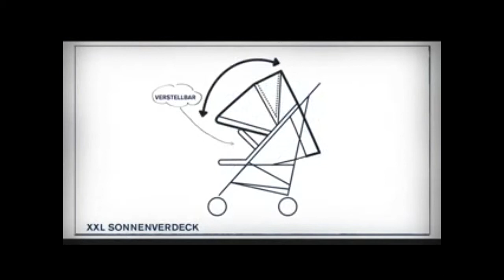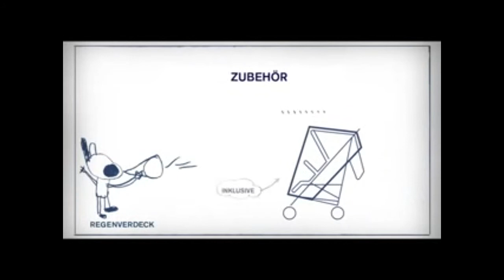Cybex Buggy Kinderwagen Onyx - Info Video von Bambinokids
präsentiert Ihnen einen Videoclip zum Cybex Onyx.

SPORTLICH. CHIC. FUNKTIONAL.

Der Onyx ist ein modischer City Buggy. Durch seine durchdachten Funktionen und sein leichtes Gestell ist er vielseitig einsetzbar und bietet hohen Komfort und Fahrspaß für Kind und Eltern gleichermaßen. Sein frisches Design macht ihn zu einem modischen Accessoire für die Familie von heute.

- Ihrem zuverlässigen Onlineshop für Babyschalen, Autokindersitze, Kinderwagen, Hochstühle und mehr.